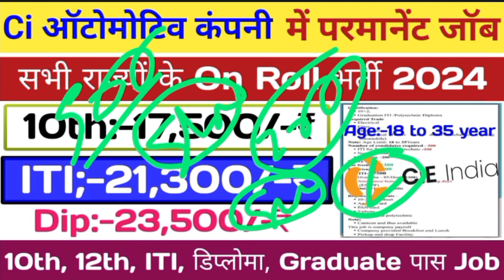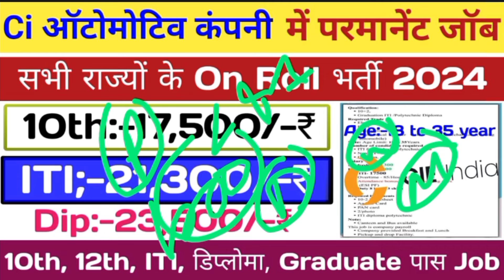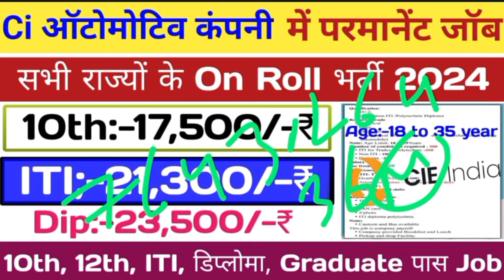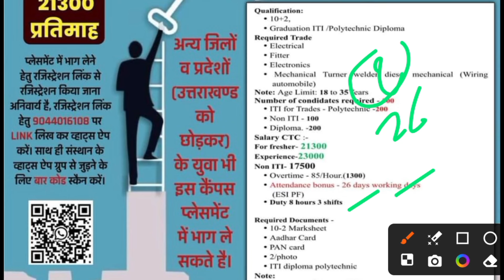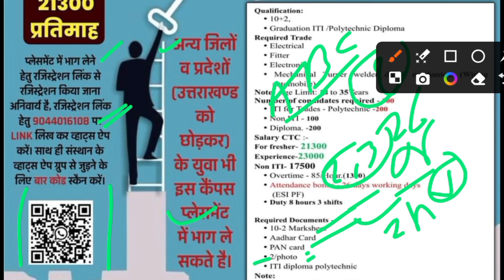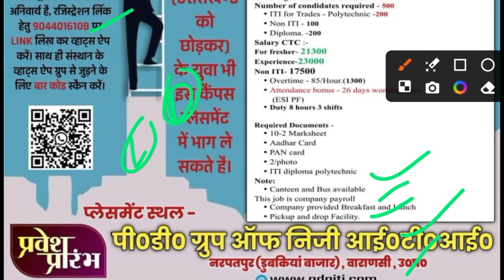महिंद्रा CIE कंपनी परमानेंट भर्ती 2024 |Salary-23,500₹| Cie Automotive Ltd Job Vacancy 2024| Fresher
महिंद्रा CIE कंपनी परमानेंट भर्ती 2024 |Salary-23,500₹| Cie Automotive Ltd Job Vacancy 2024| Fresher Job 2024

नोट :- ये जॉब बिलकुल फ्री है | इसलिए आप किसी को पैसे न दे | अगर आप किसी को पैसे देते हो तो उसके लिए आप स्वम जिम्मदार होंगे |

Tata Motors Indian Privet Limited Job
Maruti Suzuki Indian Privet Limited Job
Best Koki Automotive Privet Limited Job
L&T Company Job
Requirement 2022
New job
Noida jobs
10th pass campus job
12th pass campus job